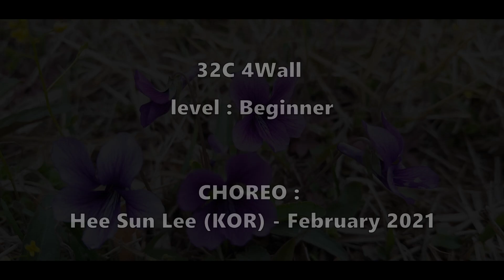She (Miss Trot "Ok Gyeng - I " ) Line Dance // 옥경이 트롯라인댄스 // 미스트롯 // Beginner // DEMO // 초급라인댄스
She (Miss Trot  "Ok Gyeng - I " )
Count : 32      Wall : 4  Level : Beginner
Choreo : Hee Sun Lee (KOR)  February 2021
           Gaeun Eun [ 은가은 ]  : (Miss Trot)

미키라인댄스 [ Line Dance MICKEY]  / Jae Young Lee Line Dance